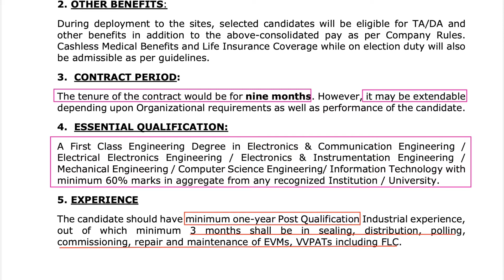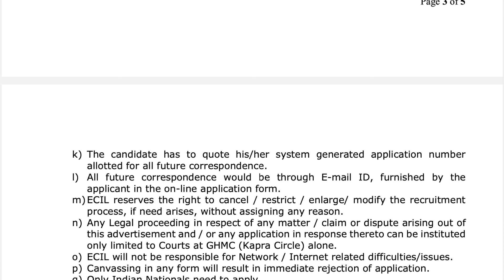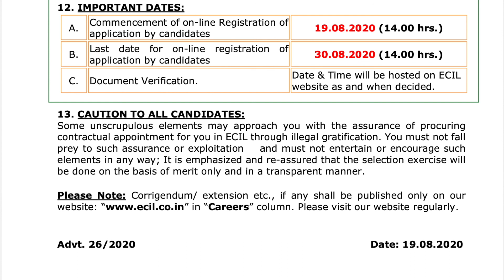ECIL TECHNICAL OFFICERS 2020/ECIL 2020/ECIL2020/Technical Officers in ECIL 2020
ECIL TECHNICAL OFFICERS 2020 (Contract Basis)
Link Description: